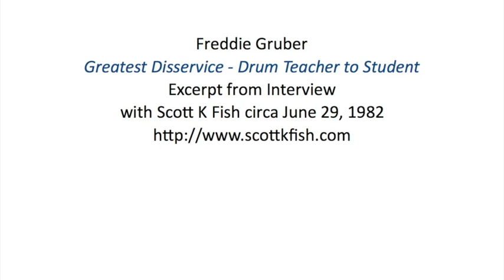Freddie Gruber - Greatest Disservice: Drum Teacher to Student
In this part of the interview I ask Freddie, "What do you think is the greatest disservice a drum teacher can do to a student?" And Freddie gives a direct answer.